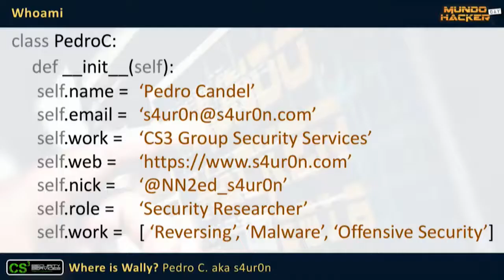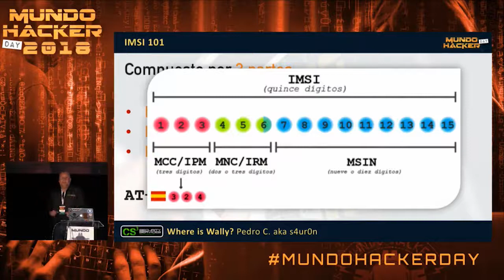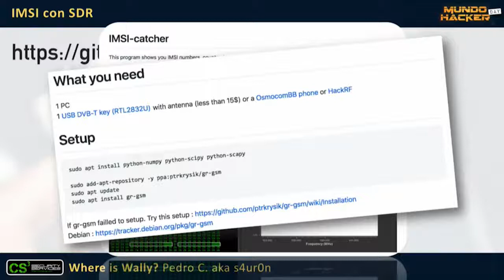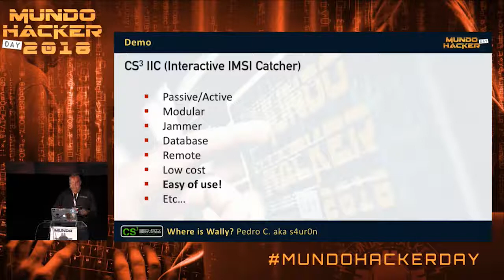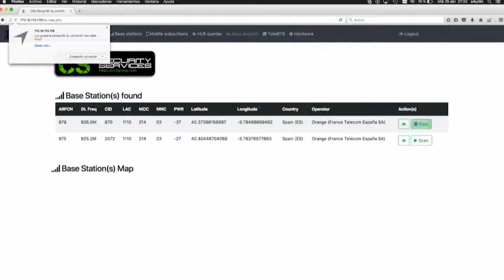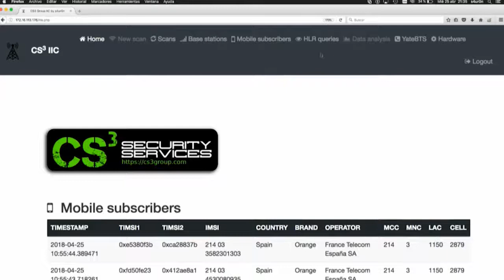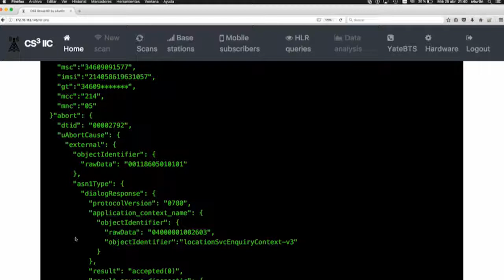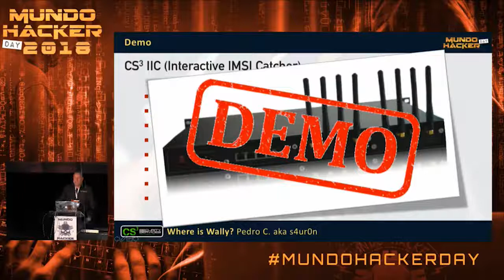23 Mundo Hacker Day 2018 - Where is Wally?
Exponente:
Pedro Candel, Co-fundador de CS3 Group Security Services